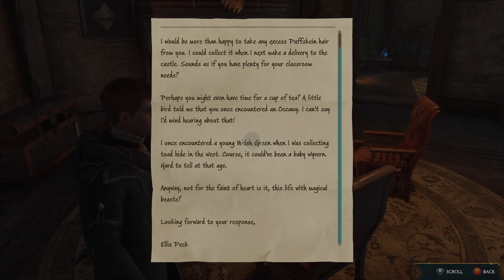Hogwarts Legacy (Xbox Series X) (Xclusive Playthrough - Part 84) I See Stars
Check out part 84 of my Xclusive Playthrough featuring the game Hogwarts Legacy! Developed by Avalanche Software and published by Warner Bros. Games. Released on Xbox Series family of consoles on February 10th, 2023 with a release for the older consoles coming on May 5th, 2023.

In this video, the young wizard brings attends Astronomy class for the first time & learns about constellations.

Hogwarts Legacy is an open-world, action RPG set in the Wizarding World which the Harry Potter books/franchise is based on. The game takes place in the late 1800's (about a century before the setting of the Harry Potter books/movies) and revolves around a new student who gets an invitation to attend Hogwarts as a fifth-year student. The letter indicates that due to the special circumstances of attending Hogwarts at such a late time in the student's life they are to be trained prior to arriving at Hogwarts by a Wizard (who also happens to be a teacher at the school) who goes by the name of Professor Eleazar Fig. During their journey to Hogwarts, Professor Fig and the student are given a strange artifact by a man named George Osric along with a grim warning regarding the ongoing Goblin Rebellion. The pair eventually arrives in Hogwarts where the student attends the Sorting Ceremony and gets assigned into a Hogwarts house of their choosing. During their time at Hogwarts, the student must learn all that they can regarding magic, potions, herbology and everything else that they have to offer in order to harness their innate power of ancient magic so they can finally put a stop to the Goblin Rebellion and ensure the safety of the Wizarding World once and for all.

The gameplay is reminiscent of other RPG games where you can play a mage class (such as Dragon Age), but I have to say that the developers really made this game feel super authentic as it really makes you feel like a true wizard/witch. It has a lot of the staples that you would expect from a great open-world RPG: a gigantic world to explore with lots of different quests, collectibles and secrets, a gear system where the player always feels like they're getting stronger with each new piece of armor, awesome skills/talents that the player can distribute to fine-tune their own wizard to whatever fits their playstyle and a tight combat system that really makes you feel like you are a powerful, spell-slinging wizard. There are many areas to explore such as Hogsmeade, the Forbidden Forest and even Hogwarts itself. The game constantly rewards you with different gear or experience points for exploring the game's world along with completing the many different quests that you will come across, which is always a plus. The world itself feels authentic, lived-in, vibrant, and alive as you will always come across someone new who is either going about their day or will be eager to talk to you and tell you more about their lives or the goings-on in the world itself. The game includes many different spells and talents that the player can utilize inside and outside of combat for various purposes and to tackle the many puzzles/challenges that the game happens to throw at you. There's also crafting specializations such as potion-making and herbology. This is one of the better RPGs that I have played in recent years and it's definitely worth checking out.

Finally, with regards to the achievements in this game: Hogwarts Legacy includes a total of 45 achievements for a total of 1000 GS. The game includes only a few story-based achievements, while the rest consists of either miscellaneous achievements such as using ancient magic on every enemy in the game or 100%-related achievements. It's a fairly easy completion, however, it is also quite time-consuming as it will take anywhere between 70 to 100 hours. The gameplay being as amazing as it is will most certainly make this journey to 1000 GS super exciting, I'm sure.

Timestamps:

0:00 - Collecting Materials from the Room of Requirement
1:40 - Astronomy Class (Attend Astronomy Class)
3:47 - Astronomy Class (Learning About Constellations)
6:15 - Astronomy Class (Searching for Amit's Telescope & Returning to Amit)
10:58 - Astronomy Class (Searching for the Astronomy Table with Amit)
15:28 - Free Explore

I consider myself an avid achievement hunter and completionist so if you have any questions regarding a certain game or achievement be sure to leave a comment on any of my videos and I will try my best to assist you.